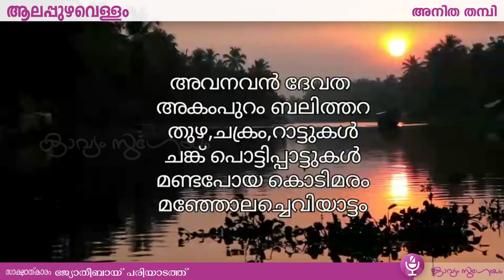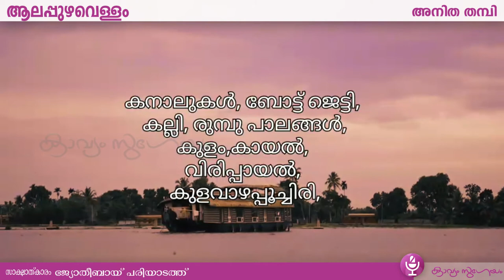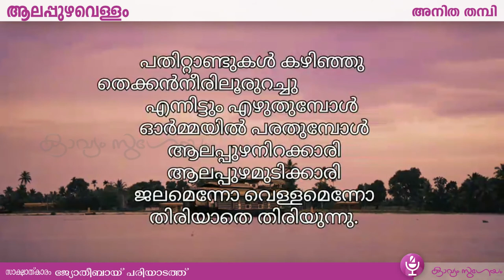ആലപ്പുഴവെള്ളം |Alappuzhavellam |Anitha thampi